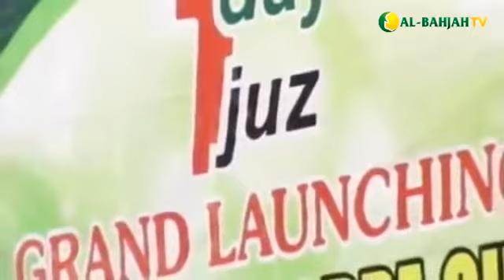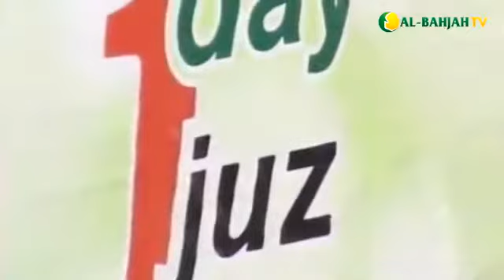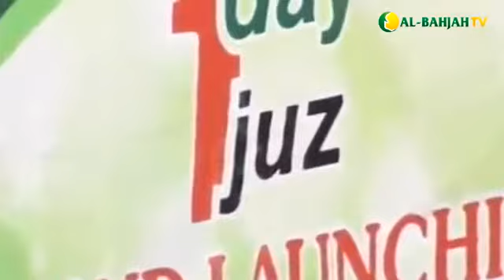Grand Launching One Day One Juz DPA Cirebon | Buya Yahya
Kumpulan Ceramah Buya Yahya Yang Berkaitan dengan Fiqih, Aqidah, Muamalat, Syariah, Kajian Islam